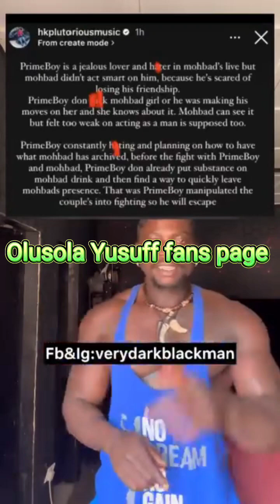Mohbad's wife lopa oko e: Very dark man explained how Mohbad's wife is involved in his R.I.P